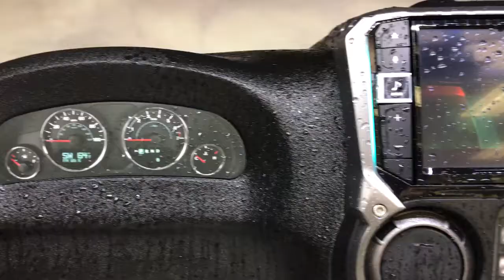Alpine i209-wra Jeep Wrangler water proof radio x209-wra Restyle